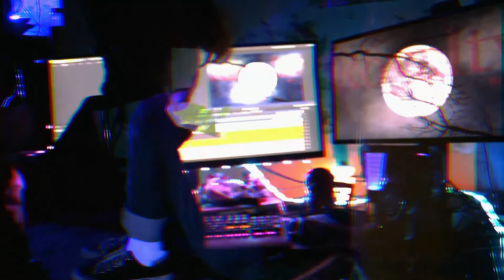Dan-Roy "Three AM Memories" [Official Visualizer]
"It's 3 in the Morning and I Miss You" is from Royalty Volume IV